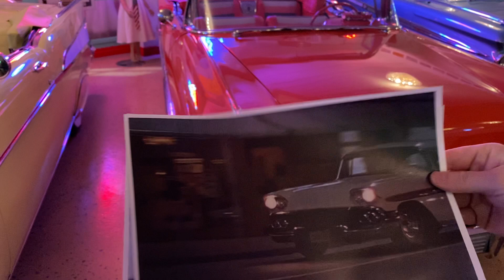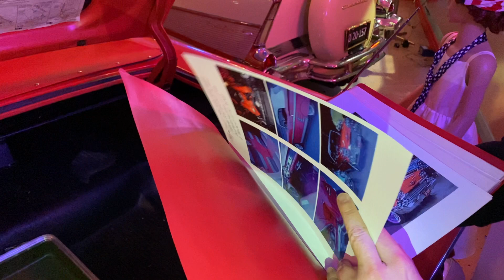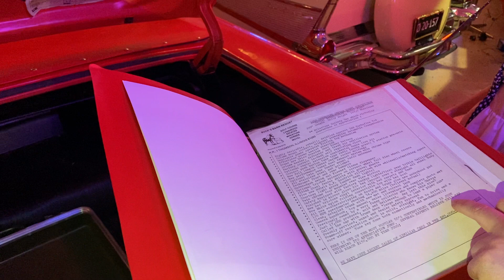Chevrolet Impala cab -1958 Friday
Fredag igen och döm om min förvåning när jag upptäckte att vi inte gjort film om våran superläckra Chevrolet Impala Cab -1958 som står och myser på museet 😀☺️

Sagt och gjort vi förberedde henne för att att vara kvällens stjärna i sin röda skrud 🥰😎

Denna Impala är i toppskick och dessutom utrustad med det ovanliga optionet Elhissar 🤩, hon har dessutom 348 bigblock motor med 3x2 ports förgasare !

Dem kunde bygga bilar jänkarna , helt otroligt vad tacksamma vi är nu i eftertid att dem gjorde det dem gjorde på bilfabrikerna i USA 😍

Nu "cruisar" vi in i helgen allesammans, hoppas ni mår bra och att ni är peppade på ett nytt år där vi ska försöka bli av med allt elände runtomkring så vi får en riktig Bil-sommar 😎
Hej så länge och på återseende